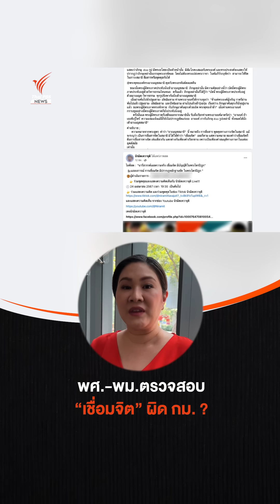ตรวจสอบ “เชื่อมจิต” ผิด กม.? | ข่าวเล่าเรื่อง | Thai PBS News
พศ.-พม.สอบกิจกรรมเชื่อมจิต บิดเบือนหลักศาสนา ดูแลเด็กไม่เหมาะสมหรือไม่ ขณะแพทย์แนะทุกฝ่ายหยุดเคลื่อนไหวออนไลน์เพื่อปกป้องเด็ก